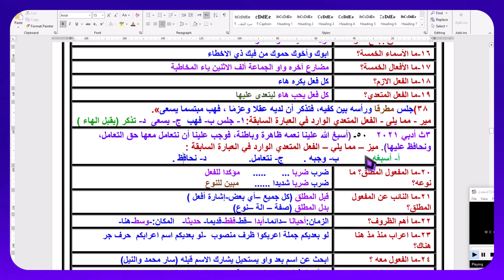شرح المتعدي والازم مع بيان خدع و تريكات امتحانات الثانوية العامة في السنوات السابقة الموجه أحمد حسني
عنوان "شرح درس نحو الفعل المتعدي والازم مع بيان الأفكار الجديدة في الأسئلة في امتحانات الثانوية العامة في السنوات السابقة" يستلزم تفسير مفاهيم النحو وتطبيقها في سياق دروس اللغة العربية، مع التركيز على الفعل المتعدي والازم كأنماط فعلية محورية في النحو العربي.

في جانب النحو، يشتمل الدرس على شرح مفهوم الفعل المتعدي والازم، وتحليل الفروق بينهما من حيث البنية والاستخدام. يتم تقديم أمثلة توضيحية وتطبيقات عملية لكل من الفعلين المتعدي والازم في سياق الجمل.

أما بالنسبة لجانب الأسئلة الجديدة في امتحانات الثانوية العامة، فقد يتم استعراض الأفكار والمفاهيم الجديدة التي يمكن أن تظهر في الأسئلة النحوية، مثل الاستفهام بشكل متقدم، أو تحليل الجمل المعقدة، أو تطبيق الفعل المتعدي والازم في سياقات مختلفة ومتنوعة.

بالإضافة إلى ذلك، يمكن للدرس أن يتناول تحليل أساليب الأسئلة الجديدة التي قد تطرح في امتحانات الثانوية العامة، وتقديم استراتيجيات فعالة للطلاب للتعامل مع هذه الأسئلة بثقة ونجاح.

باختصار، العنوان يقترح توجيه الطلاب نحو فهم مفاهيم النحو بشكل شامل، مع التركيز على الفعل المتعدي والازم، بالإضافة إلى تحليل الأفكار الجديدة في الأسئلة المحتملة في امتحانات الثانوية العامة.
مكنك الحصول على الفيديوهات من المصادر الأتية:
1-قناة اليوتيوب مدرسة أحمد حسني من هذا الرابط:
2-صفحة الفيس المتخصصة في فقه فقه الزكاة ومن هذا الرابط